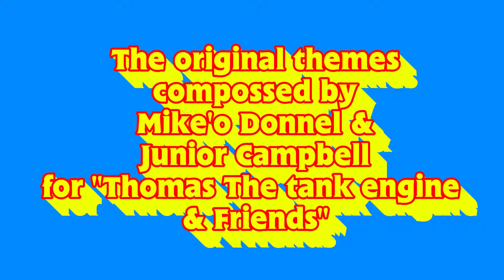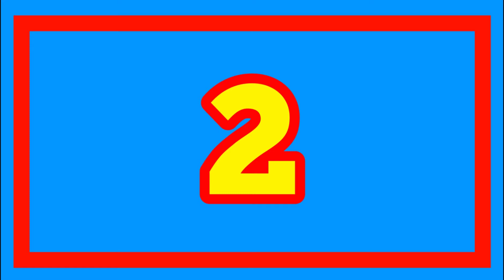Эдвард - синий паровоз (Переиздание,720p60fps/1080p60fps)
Шрифт выскакивающего текста - Flange ® bold